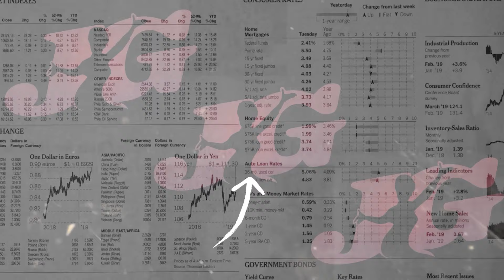CINDERELLA ~ TITIN VERNANDA WUENAK WO! | 23 JANDHUT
Title    : CINDERELLA
Cipt    : Ipay/Ian Kasela
Vocal :  TITIN VERNANDA